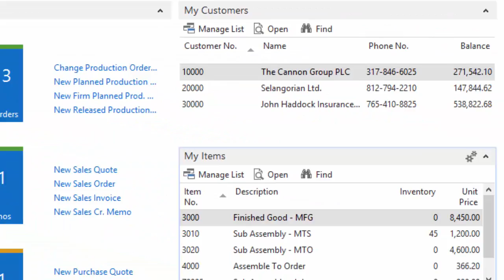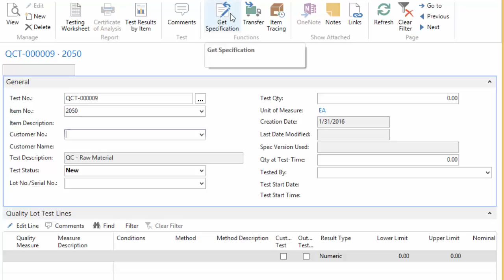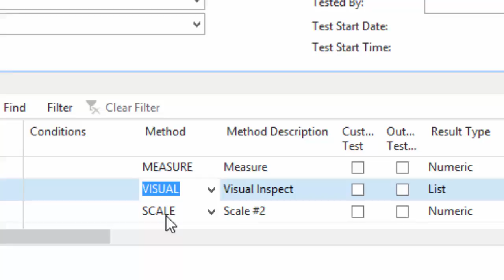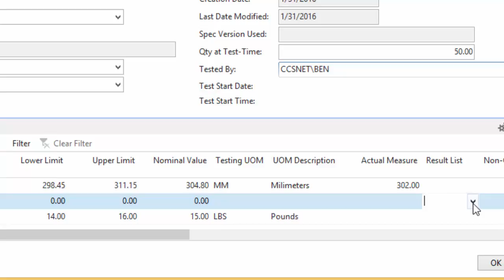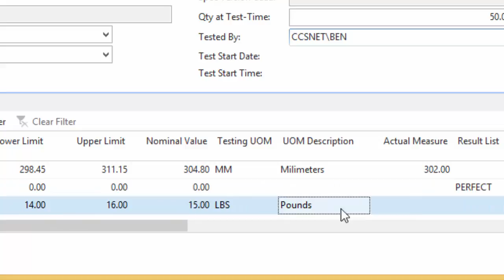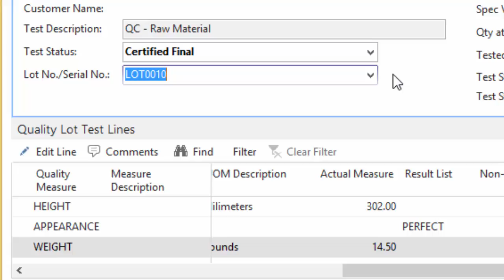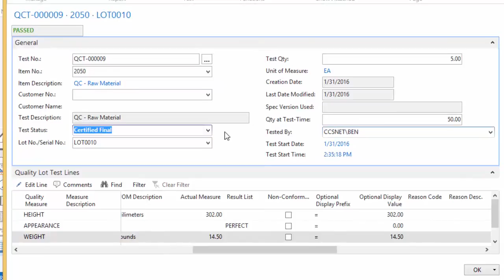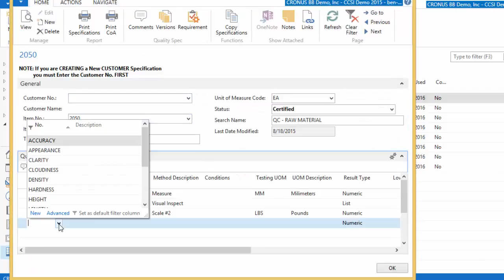Microsoft Dynamics NAV 2015 - Manufacturing - Quality Control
- Accent Software, Inc

In this video we highlight some of the Quality Control capabilities of Microsoft's Dynamics NAV business management software.  There is a lot more functionality than what we can show in these short videos, so reach out to us to discuss whether Dynamics NAV is a good fit for your business needs.

If you enjoyed this content, we greatly appreciate people liking our videos.

Thank You from the Accent Software Team!